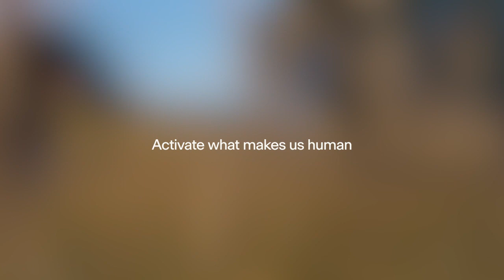GRAU | Brand introduction and campus visit | A new chapter of light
"Activate what makes us human" states the mission of our new brand GRAU. "Our goal is to use light to activate what makes us human. Our ability to feel, to think, to imagine, to question and to change something again, that's what makes us human." the brothers Timon and Melchior Grau elaborate.

GRAU will symbolize a sense of light and focus on a collection of emotional luminaires and smart processes. As a creative platform, we expresses GRAU with a compact and gender-neutral brand name.

Find out more about GRAU's vision in our Campus Visit-film on grau.art and follow our new Instagram @grau.